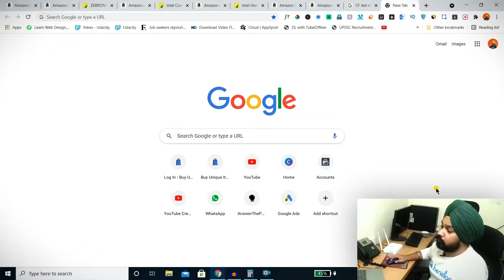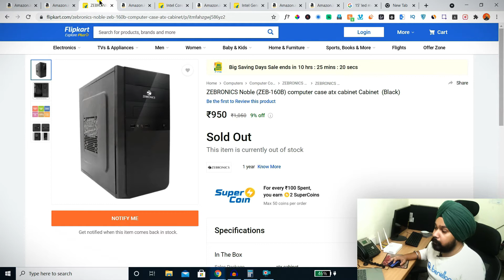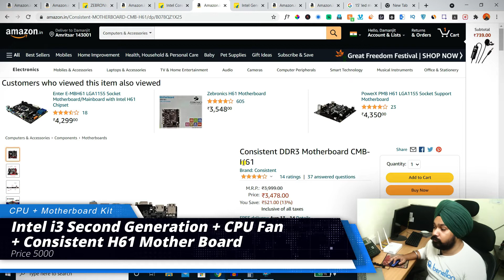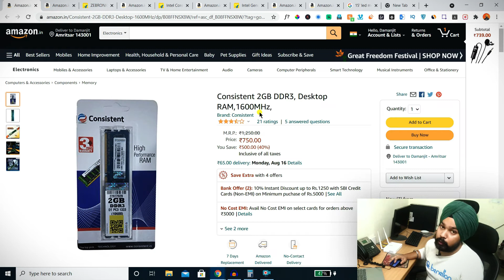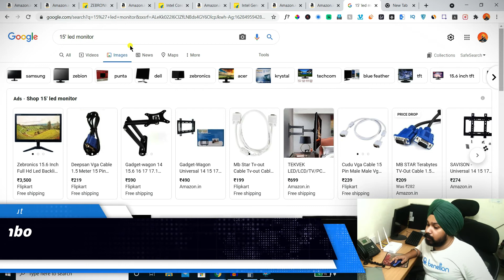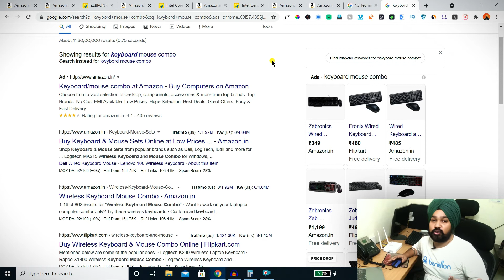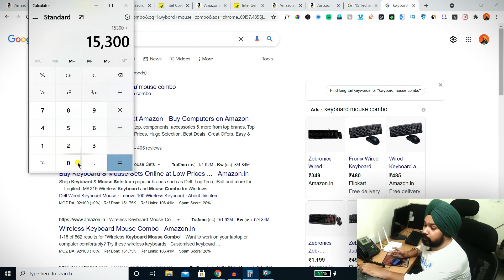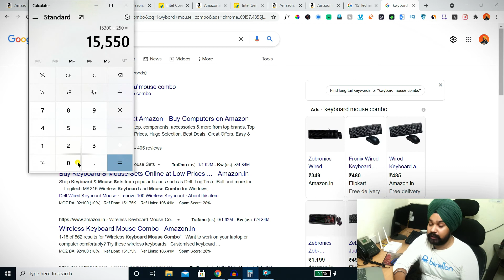Best PC under 15,000 for Digital Marketing | Computer under 15k | Best Configuration Under 15,000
I asked my IG followers about th things I can help you with many people talk about that they can't purchase a laptop or cmputer for digital marketing and I have heard this problem many times. Believe it or not people still don't have a basic computer at their home.
If you are learning digital marketing you must have a PC.

Note:- All the hardware I talk about in this video can be bought in local market at a very low cost.

Links 👇

Intro // 00:00

Zebronics ATX Cabinet // 01:59

450 Watt Power Supply Unit // 02:24

15" LED Monitor // 05:50

Intel i3 processor 2nd generation // 03:08

Intel CPU fan // 03:45

Consistent DDR3 2GB Ram // 04:27

Consistent h61 Motherboard // 03:16

500Gb Hard Disk //  04:06

120Gb SSD // 04:49

keyboard Mouse Combo // 06:36

Camera Stand
Mobile holder for stand: You Will get it Ringlight So you don't need to buy it

Damanjit Singh | Digital Marketing | PC Build